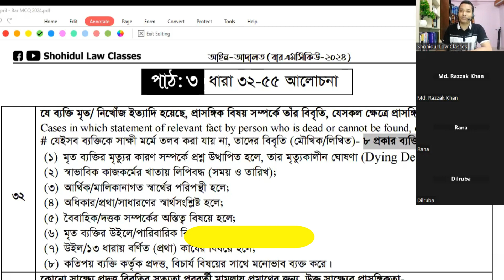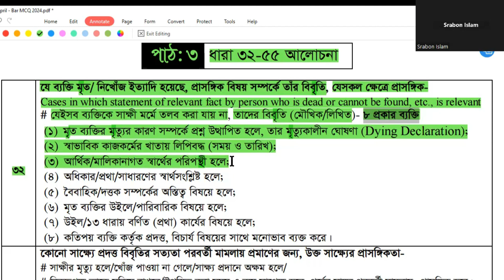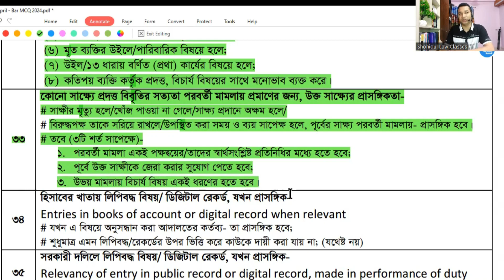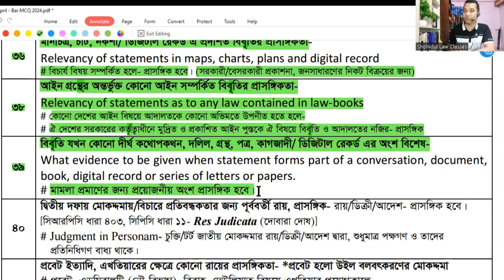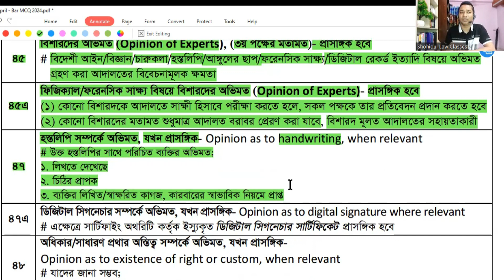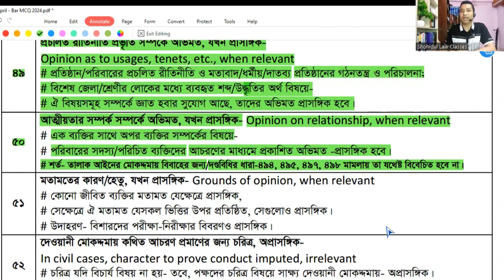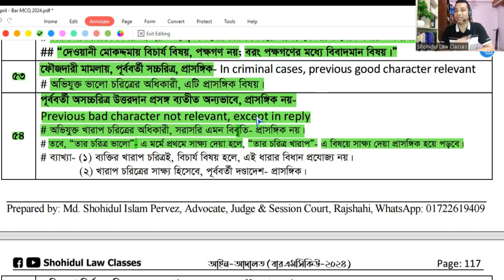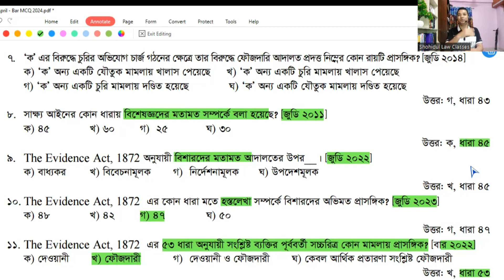Live Class 20 Evidence Act, Bar MCQ 2024 #30॥ বাংলাদেশ বার কাউন্সিল এমসিকিউ পরীক্ষা ২০২৪ সাক্ষ্য আইন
বাংলাদেশ বার কাউন্সিল অ্যাডভোকেট তালিকাভুক্তির এমসিকিউ পরীক্ষার প্রস্তুতি, স্পেশাল সাজেশন, মডেল টেস্ট, বার কাউন্সিল এমসিকিউ পরীক্ষা-২০২৪
Bangladesh Bar Council Advocate Enrolment Examination MCQ Preparation, Special Suggestion, Exclusive Suggestion, Short Suggestion,  Model Test, Important Sections, Shohidul Law Classes
বাংলাদেশ বার কাউন্সিল এমসিকিউ + লিখিত পরীক্ষার প্রস্তুতি, কৌশল, টিপস, সাজেশান, পাঠ-পরিকল্পনা, গুরুত্বপূর্ণ ধারা, গুরুত্বপূর্ণ ধারাসমূহ, শহিদুল ল ক্লাসেস
বার কাউন্সিল প্রিলি পাশের সহজ উপায় ॥ Bar council exam preparation (Preliminary)
Advocateship Exam Preparation 2024 (MCQ 2024), The Limitation Act, 1908